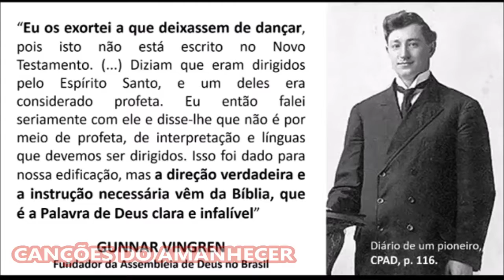Pentecostais Clássicos & O RETETÉ